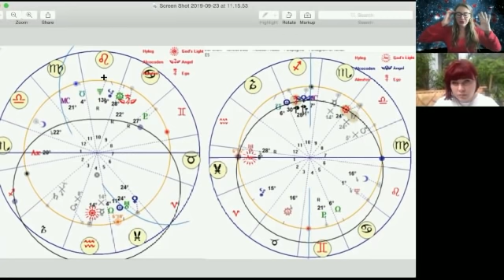Twin Flames & Soul Mate Compatibility Signatures in Astrology. With Krasi & Astrolada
Compatibility and Relationship reading with Krasi, $41 OFF till October 3rd.